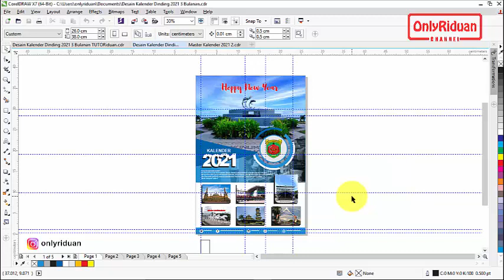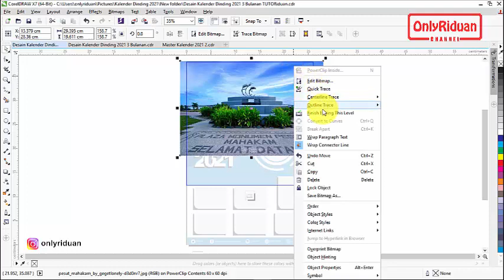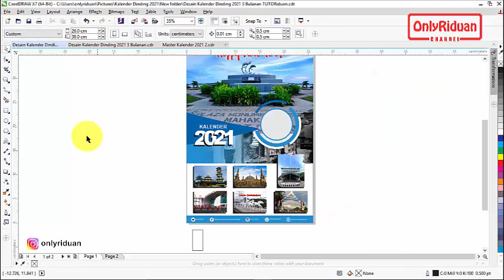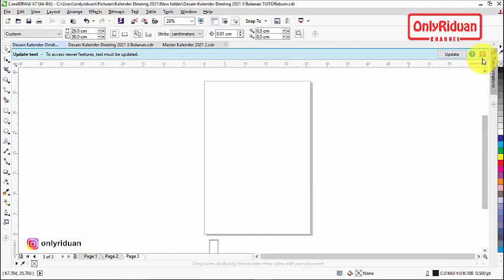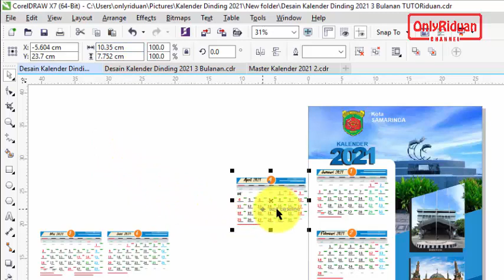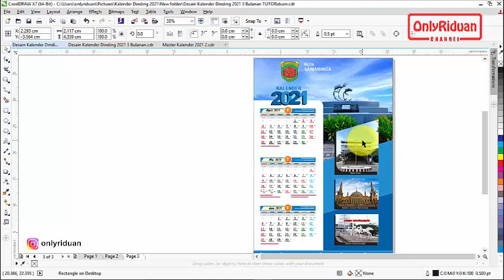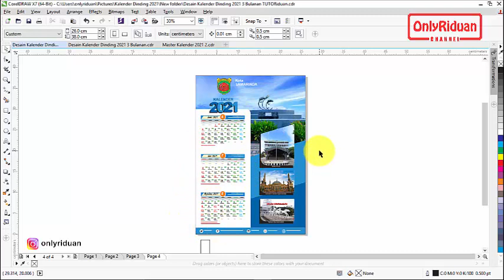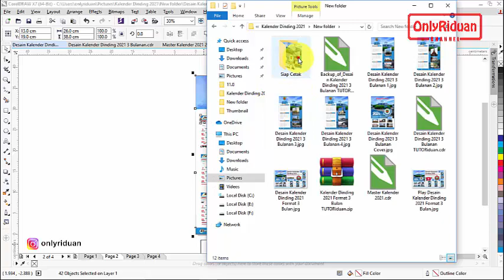Desain Kalender Dinding 2021 dengan CorelDraw (Free CDR) - Calendar Design 2021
Tutorial Cara Mudah Desain Kalender Dinding 2021 Format 3 Bulan dengan CorelDraw (Free CDR), Calendar Design 2021. Dijelaskan secara detail dan mudah dipahami.

Semoga Bermanfaat